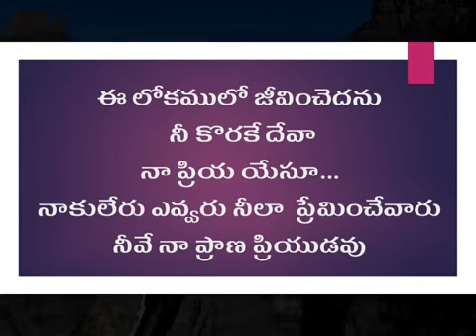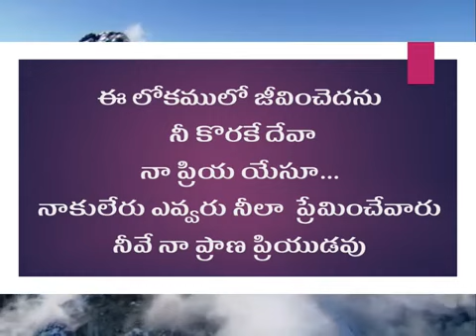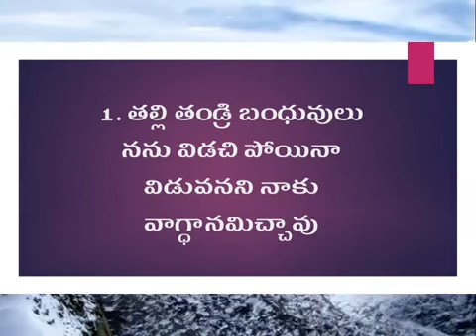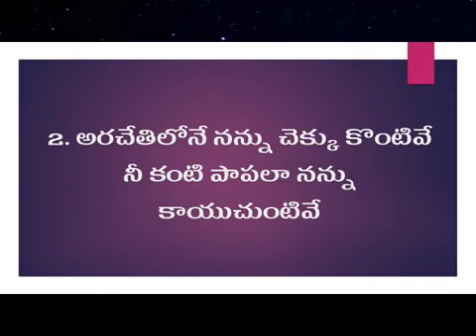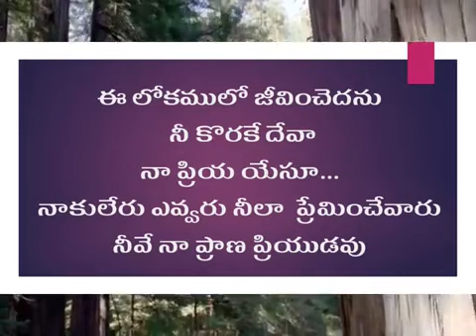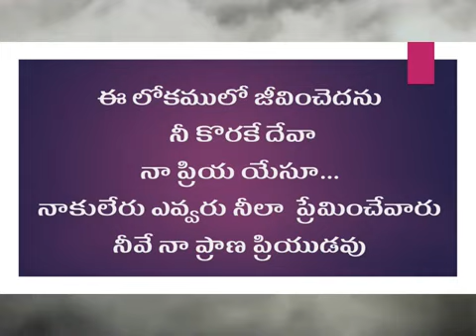ఈ లోకంలో జీవించెదను నీ కోరకే దేవా // E Lokamulo jeevinchedanu original song